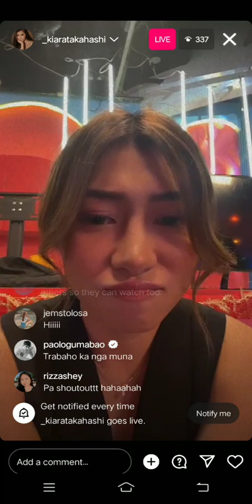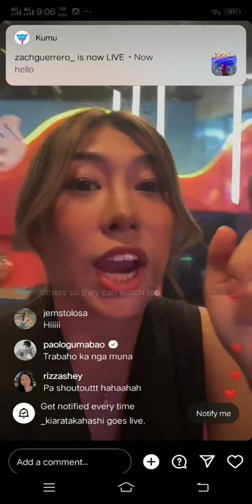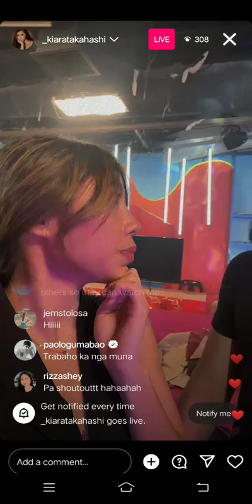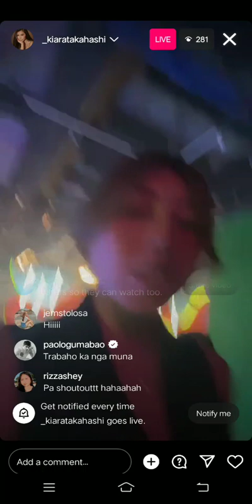KIANO PART 2: KIARA TAKAHASHI INSTAGRAM LIVE WITH GINO ROQUE 12/14/22